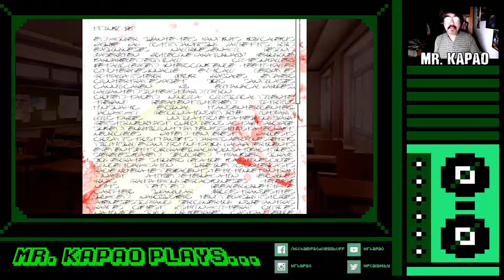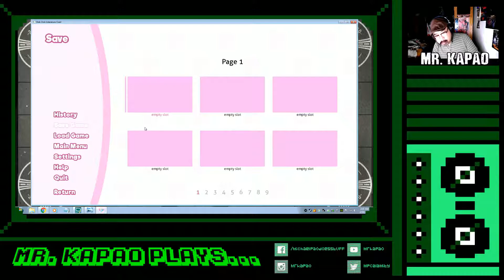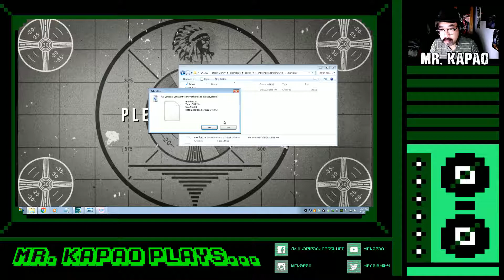Mr. KaPao Plays...Doki Doki Literature Club! [Pt.08]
Mr. KaPao plays the 2017 visual novel game 'Doki Doki Literature Club'!

Outro music is 'Mike on Mic' by 42 Is The Answer...

Doki Doki Literature Club! is a visual novel developed by Team Salvato. It was released on September 22, 2017 for Microsoft Windows, macOS, and Linux, and later on October 6 for Steam. The story follows a male high school student who joins the school's Literature Club and interacts with its four female members. The game features a mostly linear story, with some alternate scenes and endings depending on the choices the player makes. While it appears at first glance to be a lighthearted dating simulator, it is in fact a horror game that involves heavy use of breaking the fourth wall.